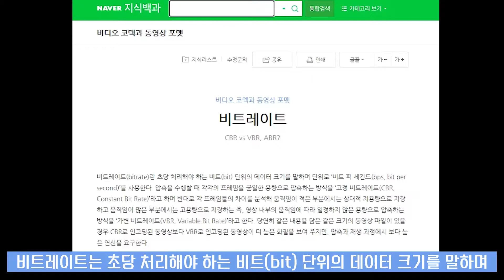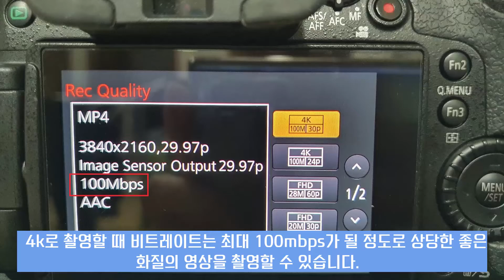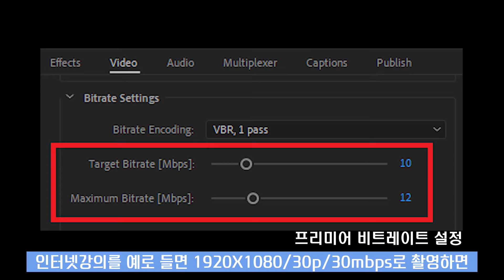왜 내 영상은 다른 영상보다 화질이 떨어지지? 영상의 화질과 용량을 결정하는 (비트레이트)에 대해 비디오코치가 알려드립니다.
왜 내 영상은 다른 영상보다 화질이 떨어지지? 영상의 화질과 용량을 결정하는 (비트레이트)에 대해 알려드립니다.

촬영 및 편집 에 대한 어려운 점을 알기 쉽게 설명합니다.
비디오에 대해 코치해드립니다.